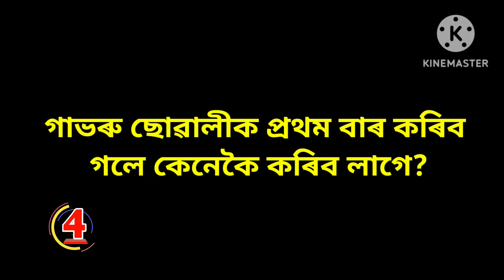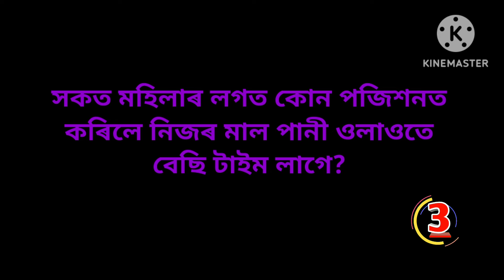Assamese GK // Assamese GK Current Affairs // Assamese GK Questions And Answers // Part - 277